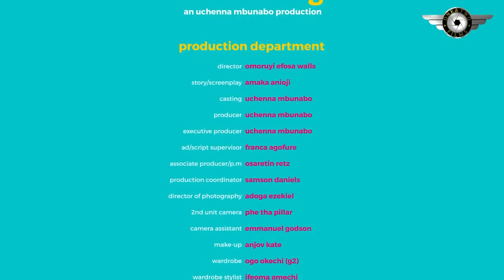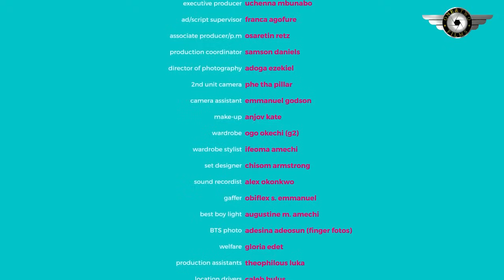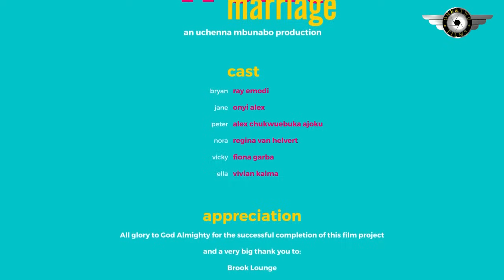She Only Came To Spend The Weekend When Her Friend Brother Sister Her Dancing And Fell In Love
THE NEXT MARRIAGE